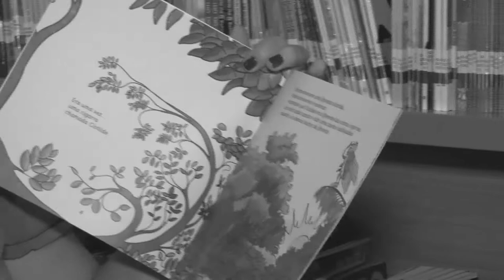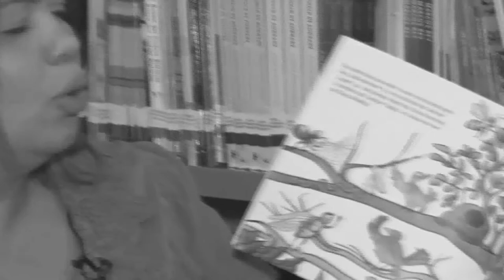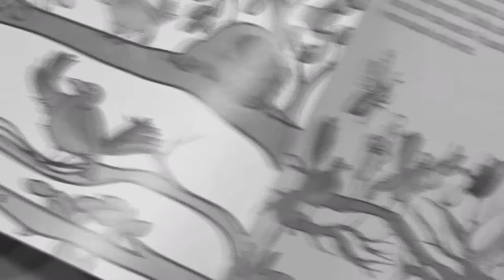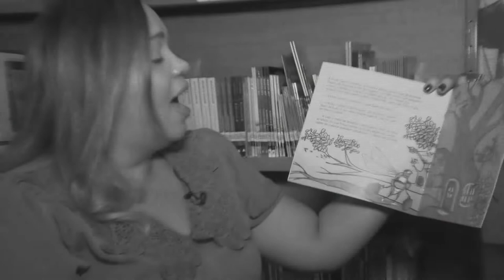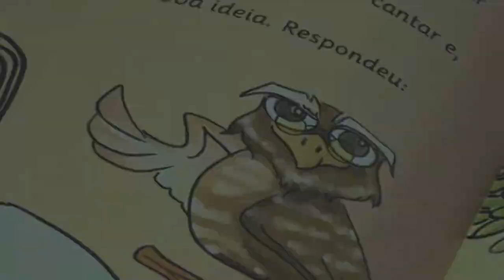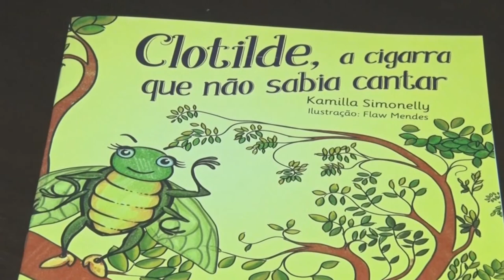Livro - Clotilde, a cigarra que não sabia cantar